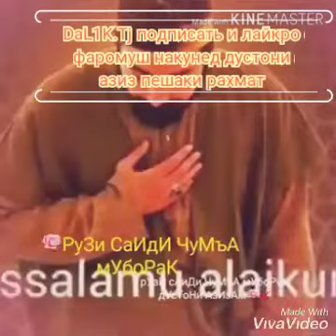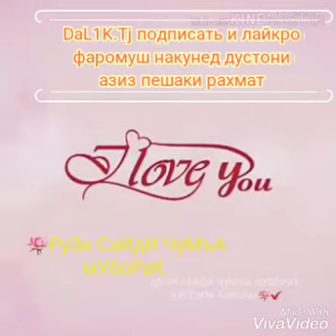🌹РУЗИ САИДИ ❤️ ЧУМЪА МУБОРАК 🌹 ДУСТОНАМ❤️